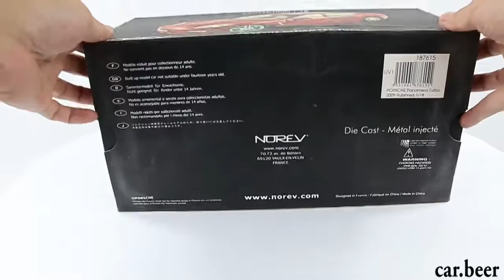Porsche Panamera Turbo 2009 1/18 Norev - Unbox and review